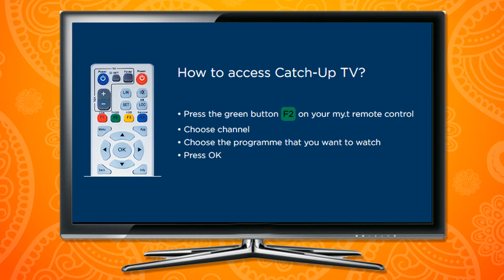Star Channels Catch Up Service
The most awaited Catch-Up TV service on Star channels is now available on my.t. You may now watch missed shows, serials and films, featured during the last 7 days on Star Plus, Star Gold, Star Bharat and Star Vijay